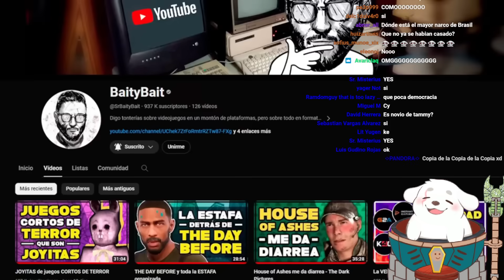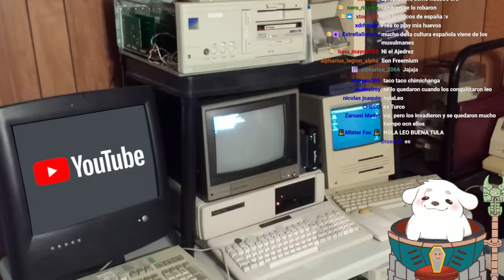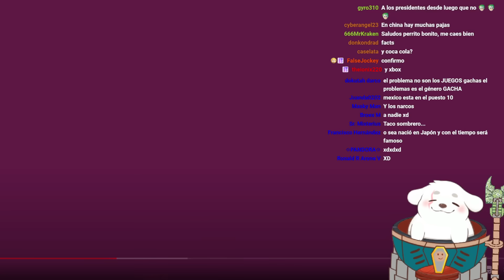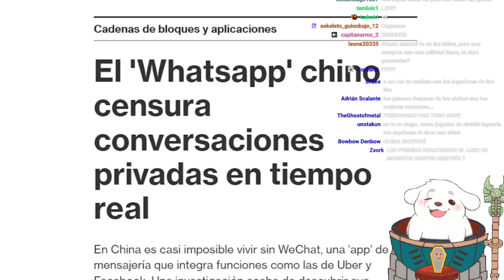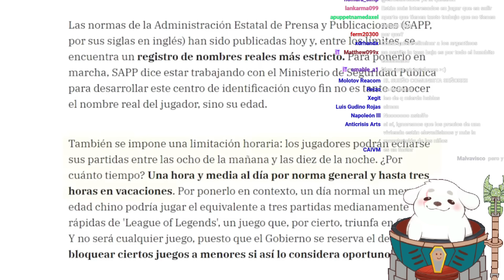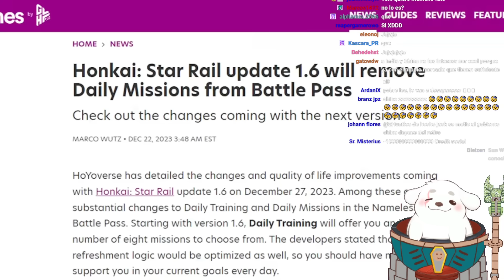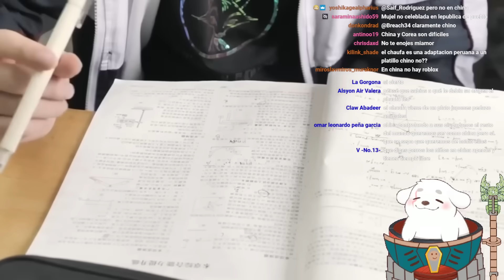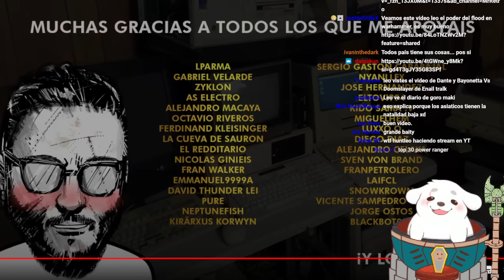Huntleo reacciona a "Así es la industria GAMING EN CHINA"